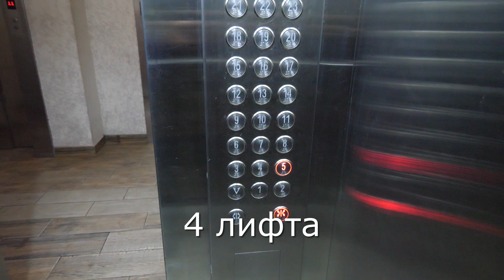Умный дом. Продам студию 27,9 кв м на 5 этаже с ремонтом, мебелью и техникой. Зеленая Роща